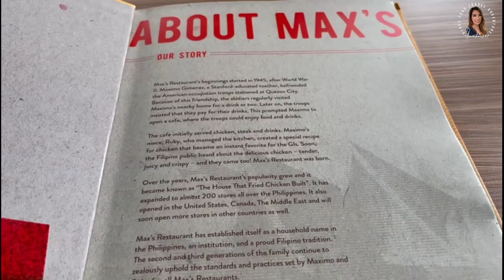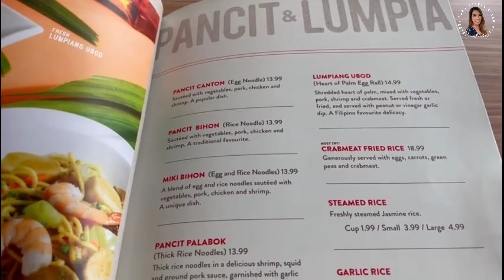PORK SINIGANG | SISIG BANGUS | GARLIC RICE | BUKO JUICE | PINOY FOOD | collab w/ @Bisdak sa Kuwait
Hello Everyone!!👋 for today's video I have another special collaboration with  @JustCookAndDrinks133  Mukbang
You can check his YouTube Channel here 👇

Thank you so much for all your  Time and Support. Really Appreciated 💖💖💖